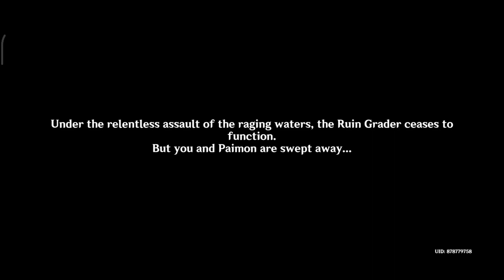Fontain Region World Quest | Aqueous Tidemarks | Genshin Impact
In this video I have done a world quest in new region of Genshin Impact

Video Details

Device: Redmi Note 8 Pro
Recorder: Redmi Default
Editing: KineMaster
Thumbnail: PS CC/PixelLab